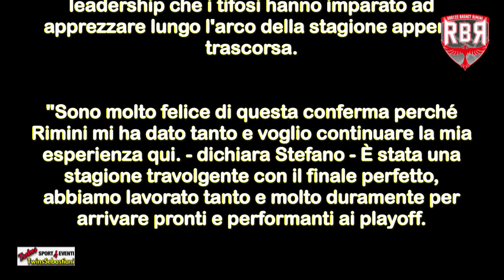RIVIERABANCA RIMINI CONFERMATO STAFANO MASCIADRI 09/07/2022